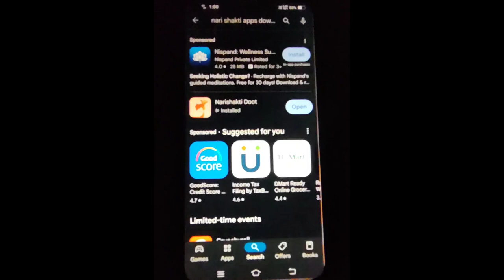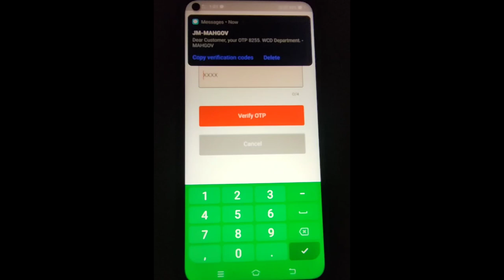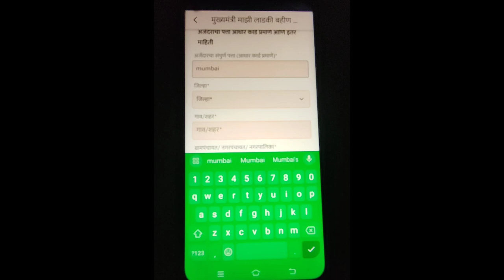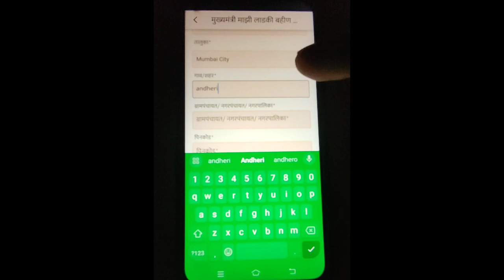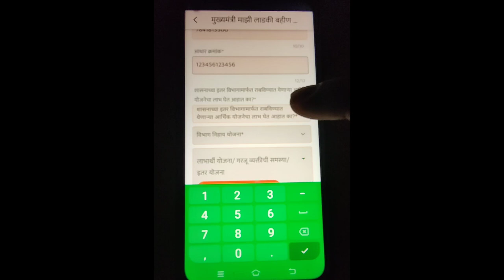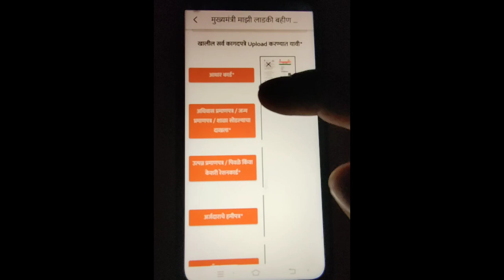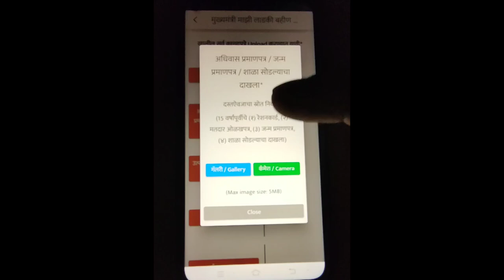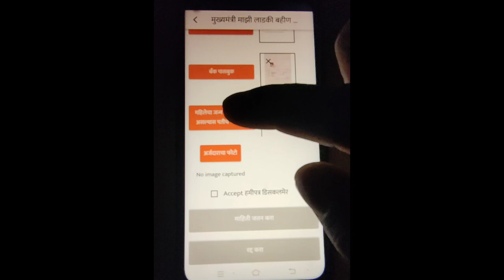Ladki Bahini Yojana Online Apply | Ladki Bahini Yojana Mobile se Apply # Techola_GuRu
ये वीडियो में मैंने हिंदी में लड़की बहिनी योजना अप्लाई करने का तरीका समझाया हु। कोई परेशानी आए तो कमेंट करो मैं जल्द से जल्द जवाब दूंगा हिंदी या मराठी।

असा मोबाईल वरून फ्रॉम भरा 🔴ladki bahin yojana | mukhyamantri mazi ladki bahin yojana online apply

Hi, Friends in this video you will get information about mukhyamantri mazi ladki bahin yojana online apply. mazi ladki bahin yojana online apply link. mazi ladki bahin yojana online apply process.

mazi ladki bahin yojana online apply link, ladki bahin yojana online apply

 👇 तुमचं प्रेम सपोर्ट असाच ठेवा, नक्की सुब्स्क्राईब करा 👇